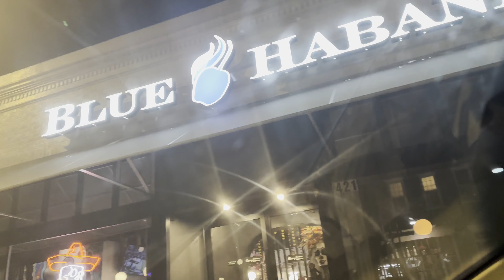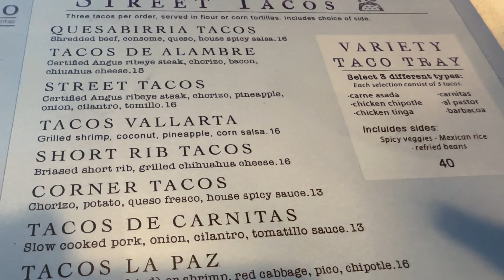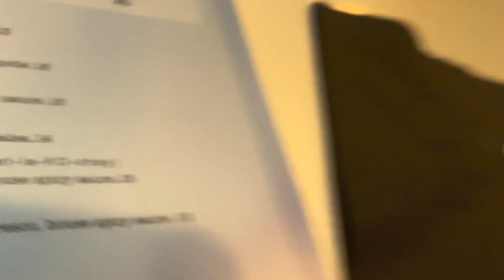*MUST WATCH TRIED A MEXICAN FUNGUS!!!? 🤮🤢🥴mukbang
Went out to grab some good eats and tried a Mexican fungus which was really their version of truffles it was decent lol but the food here was amazing and the drinks and atmosphere was wavy!

For Butta clothing follow “Butta clothing” on Instagram

For beard oil Buttalux.com